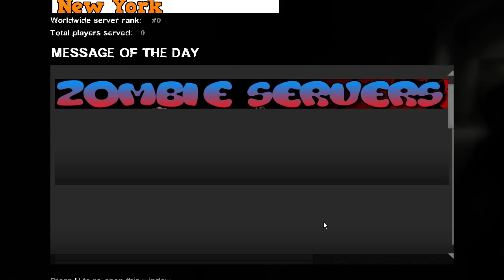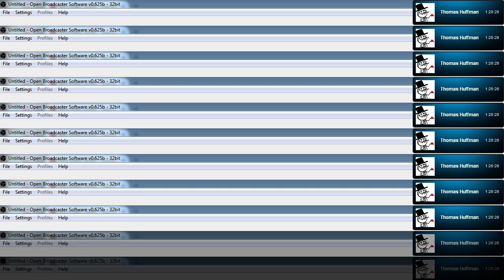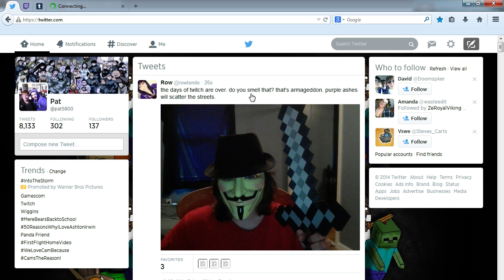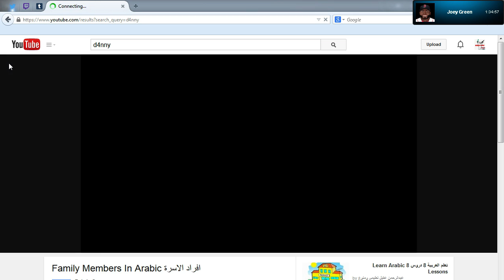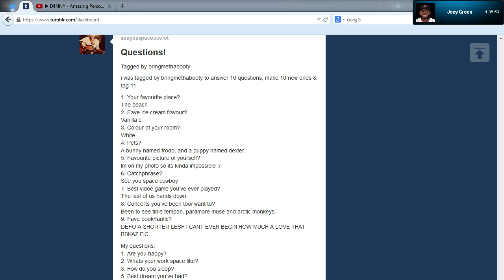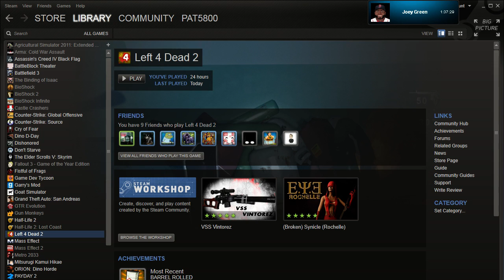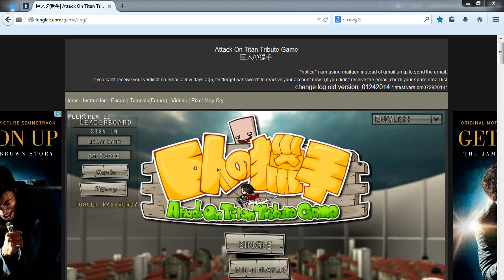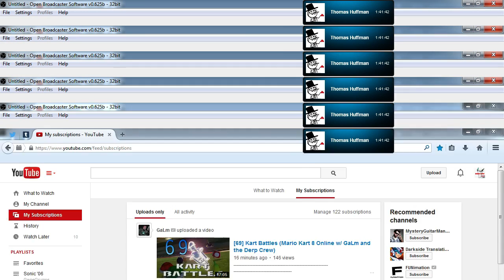Left 4 Dead 2 W/ people - 1 / 2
I streamed so here it is no intro because I'm lazy -- Watch live